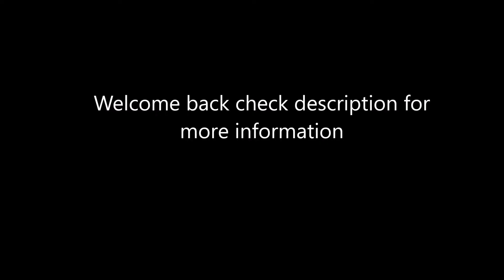Fortnite: Battle Royal Chapter 3 Season 2 Week 5 Quests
This is my chapter 3 season 2 Quest guide of Fortnite: Battle Royal. I will be attempting all Quests. I hope you like it and have a great  day.

In this video I will be completing week 5 Quests.

Week 5 Quest Damage an opponent within 10 seconds of mantling 0:00-2:15

Week 5 Quest Fall 10 stories without taking damage 2:22-3:25

Week 5 Quest Gain shields from Small Potions in one match  3:39-10:14

Week 5 Quest Heal The Seven Forces with Med Mist at a battle location 6:16-6:27

Week 5 Quest Hit an opponent twice using the Ranger Shotgun, without taking damage
10:29-13:27

Week 5 Quest Headshot IO Forces with a sniper at Command Cavern or a battle location Command Cavern location 13:38-17:59

Week 5 Quest Damage an opponents vehicle with the Heavy Sniper 18:03-21:24